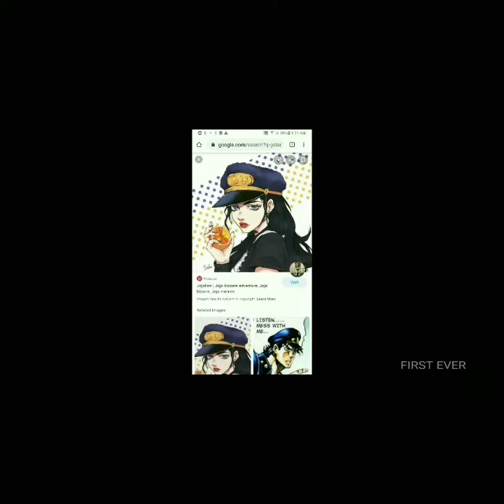|8BallPool 4.9.1| Long Lines Mod| CLICK NOW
Hello YouTube I am Ever Electra and I have formulated a way for you to win and yes I do reply to my subscribers just click my links